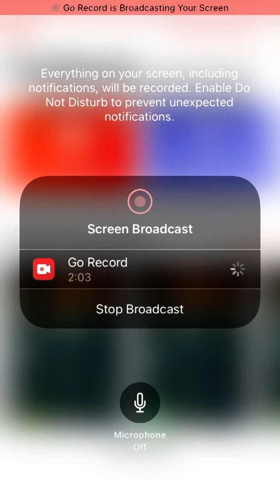Lemmings C 1143 Zombie Claus